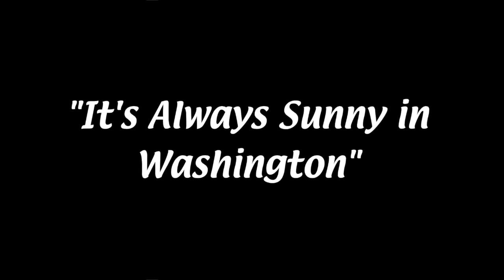Well, this is awkward: State of the Union edition